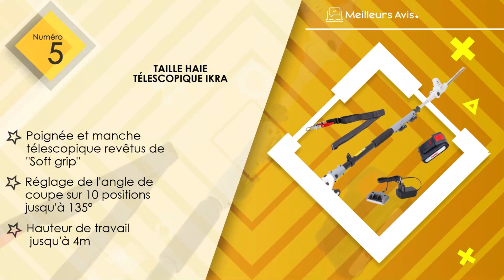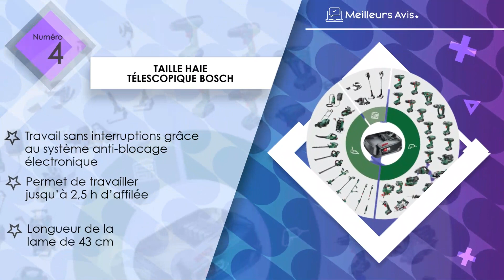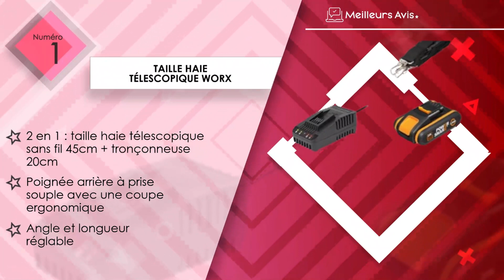⭐️ MEILLEUR TAILLE HAIE TELESCOPIQUE - Comparatif 2023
⭐️ Taille haie télescopique WORX
⭐️ Taille haie télescopique Gardena
⭐️ Taille haie télescopique Kärcher
⭐️ Taille haie télescopique Bosch
⭐️ Taille haie télescopique IKRA